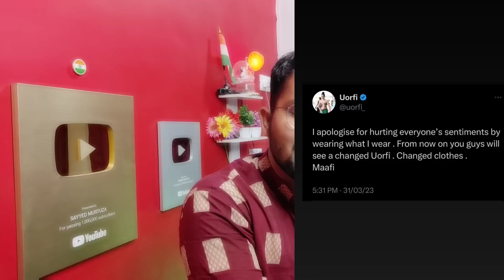Urfi javed ने मांगी माफी बोली अब नहीं पहनेंगी ऐसे कपड़े Urfi Apologies Drees 😳Mc stan GF Face Reveal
Urfi javed ने मांगी माफी बोली अब नहीं पहनेंगी ऐसे कपड़े Urfi Apologies Drees 😳 Mc stan Girlfriend Face Reveal